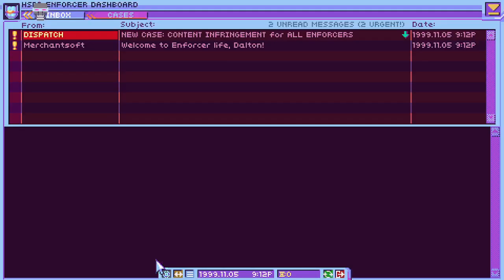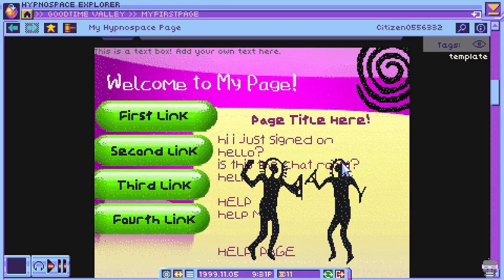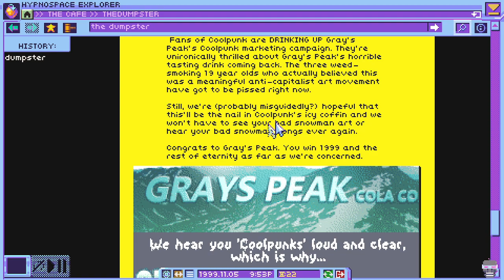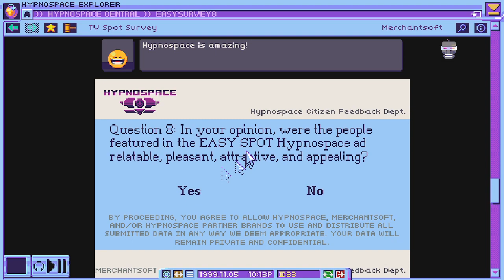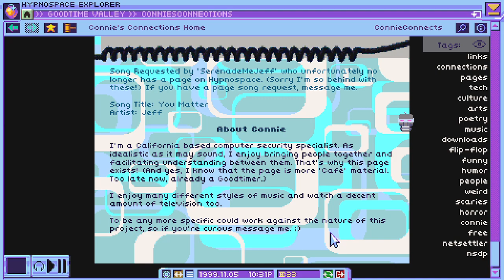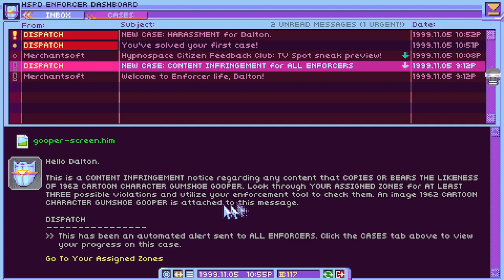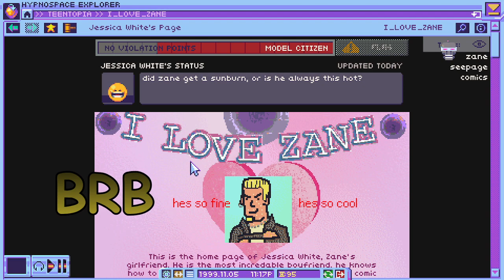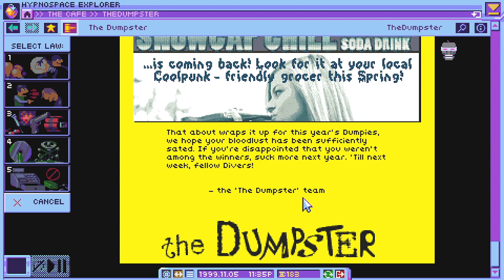Hypnospace Outlaw | got the new version of Windows 20000 ME Edition